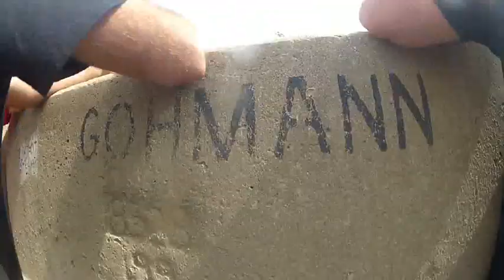podium one round 2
thats right 724 productions presents podium one round 2 in the kentuckiana series 04 15 12 i got alot of video but i couldnt fit everyone in this clip if u do not see yourdelf in here doesnt mean i didnt get ya you will just have to wait and watch future videos to see if you are in them. also feel free to get ahold of me on facebook or on here for private video shoots of you and or your friends or family look up Ryan Meyung on facebook